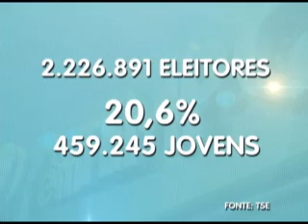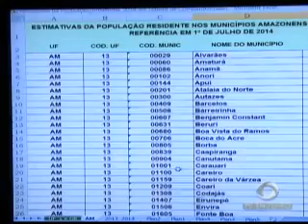Um projeto social na zona oeste de Manaus tem atraído muitos jovens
03º BLOCO JORNAL 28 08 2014 - Um projeto social na zona oeste de Manaus tem atraído muitos jovens